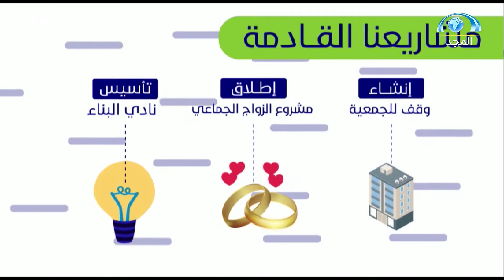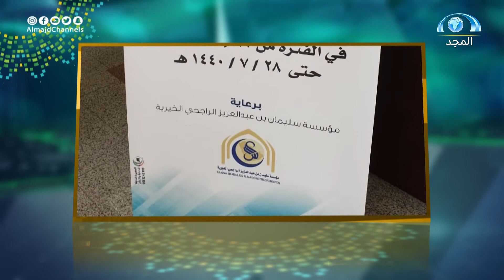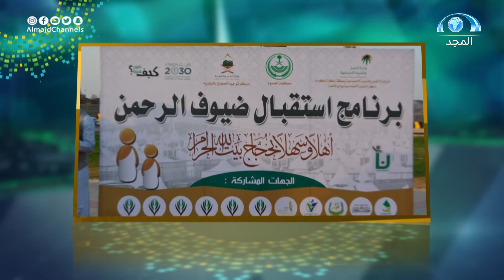اللقاء الكامل مع سعد المولد " نائب رئيس مجلس الادارة بجمعية التنمية الأسرية " | المجد للوطن